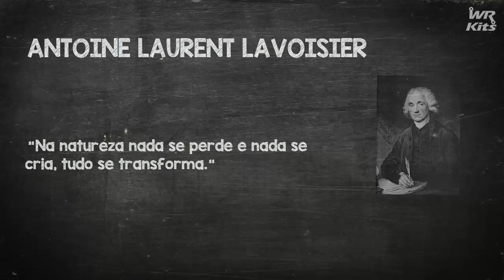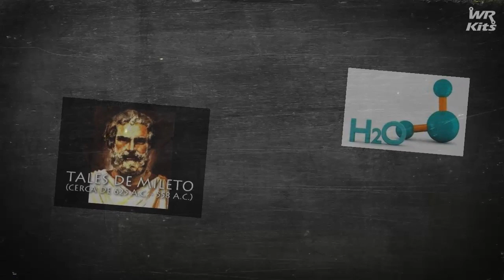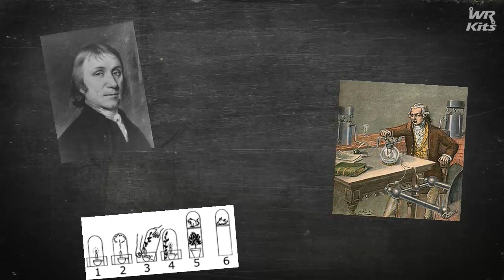ANTOINE LAVOISIER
O pai da química moderna, Antoine Laurent Lavoisier, é o tema do Overview da semana!